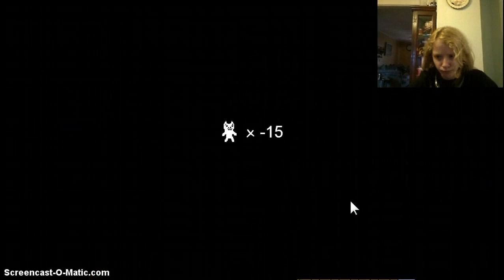Drinking lemon Juice!